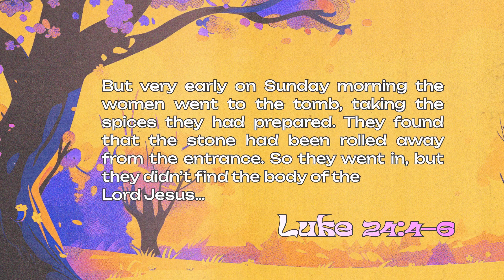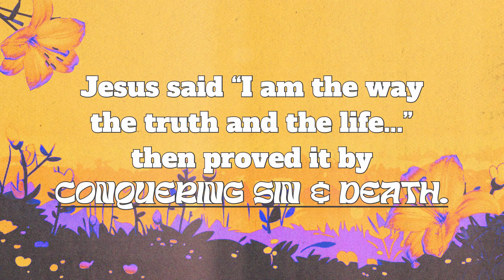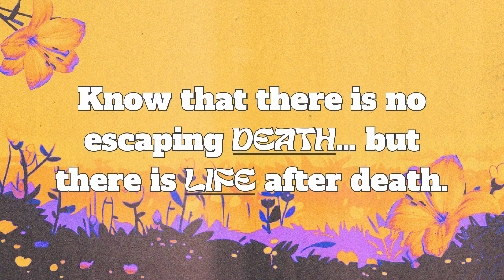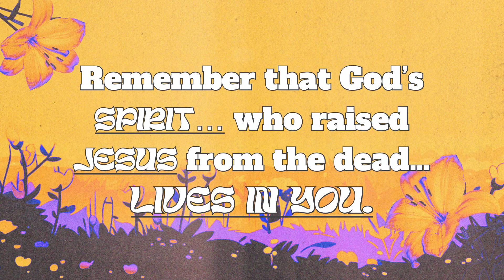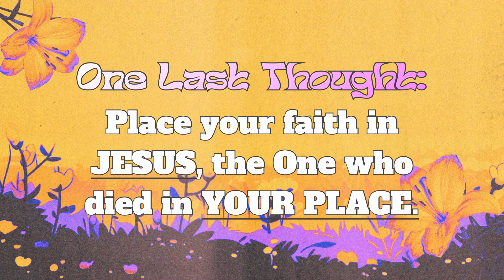JHM Easter 2024 - Online Special - with Josh Griffin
Happy Easter from JHM! This weekend, Pastor Josh Griffin brings us the good news of Easter using Kung Fu Panda and LEGOs?

Join us every week online for JHM Live!
Saturdays at 5:30pm | Sundays at 10:00am